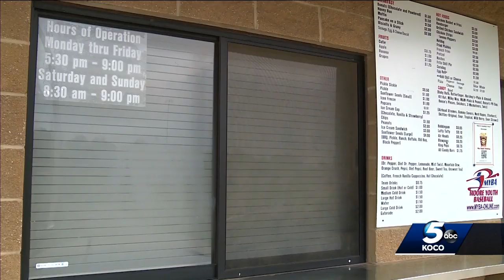Police search for suspect caught on camera breaking into Moore concession stand